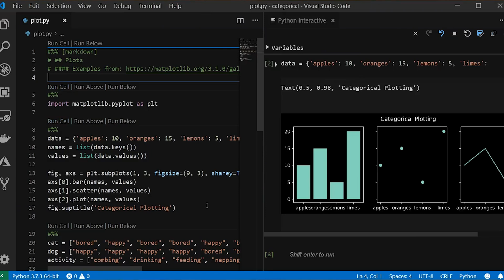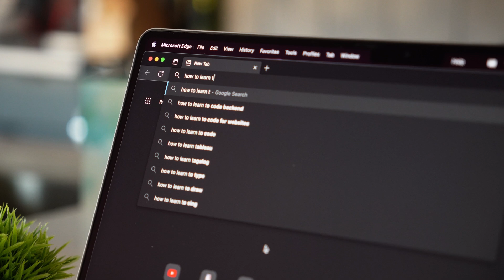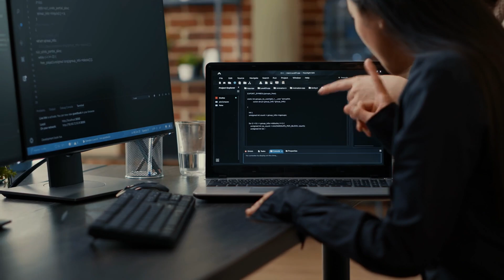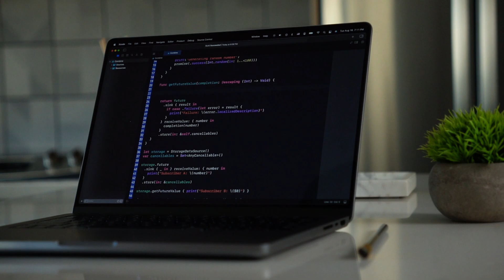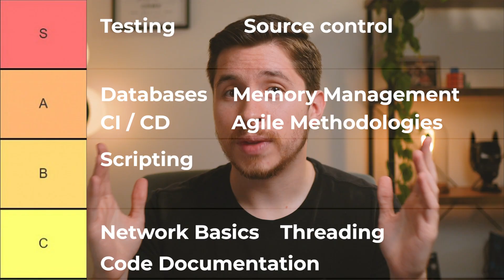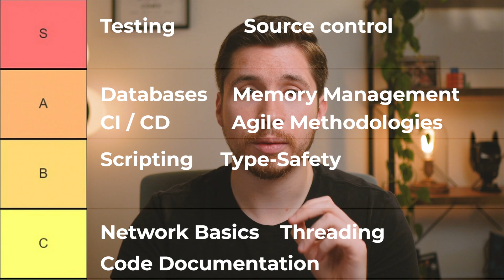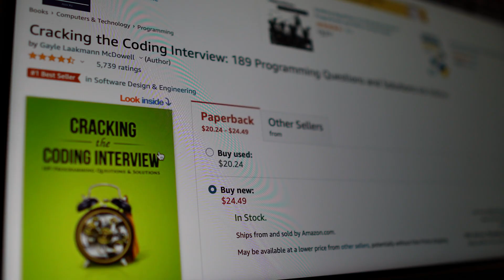How I would learn to code (if I could start over)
You CAN become a software engineer without a fancy computer science degree or without signing up with big name coding bootcamps. The information you need to learn to code is freely available on the internet! Admittedly, it's a bit hard to know how to actually use that information efficiently to land a job as a software engineer in big tech. Today, I'll show you exactly what path I'd follow if I was starting from scratch and wanted to accomplish this in 6 months.

📖 Chapters:
00:00 Pick a good starting point!
01:03 Find the right course
01:51 Learn to code
02:30 Object-oriented programming
03:17 Design patterns
03:55 Projects!
04:55 Fill in the gaps
07:47 Prepare for interviews

Several icons in this video were made by Freepik from Flaticon